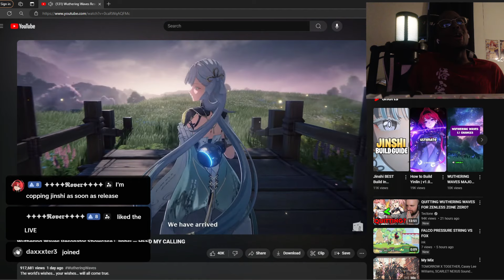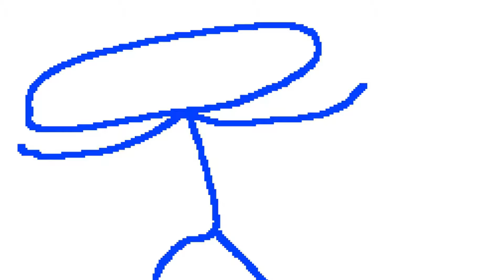Dragon DEEZ.EXE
I hope y'all enjoyed the video!